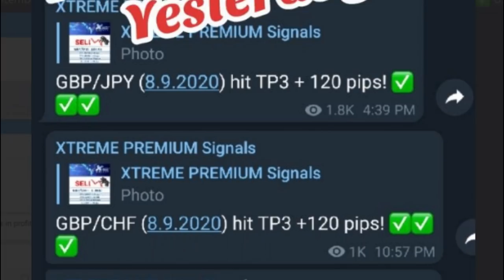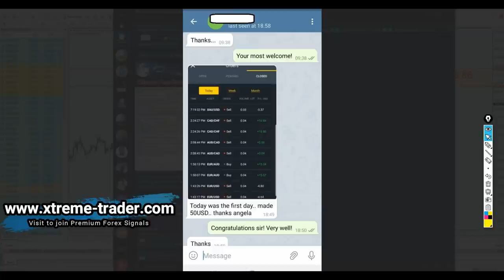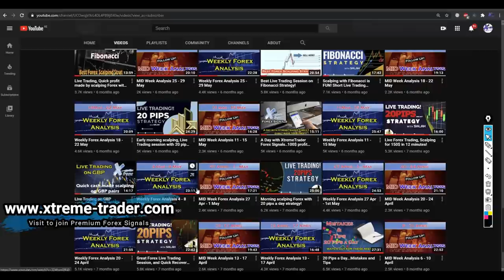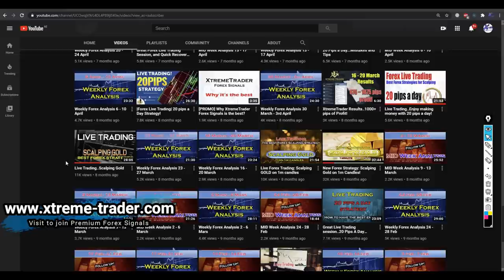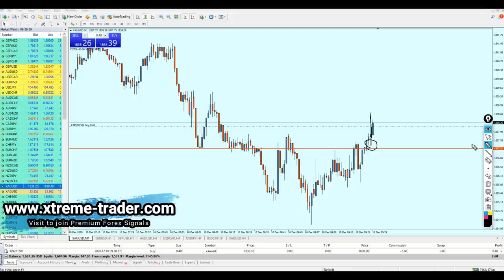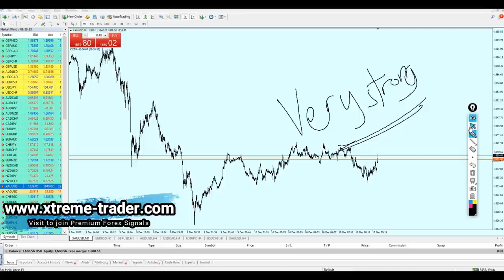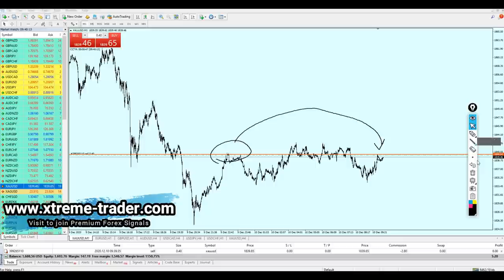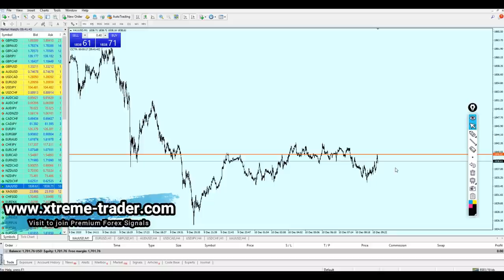Forex Live Trading: Scalping Gold for Quick profit!